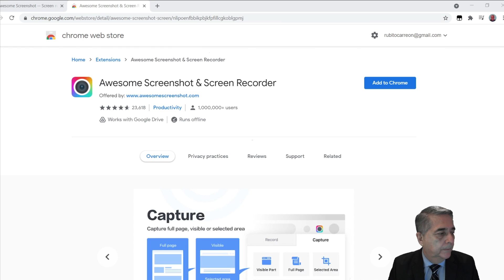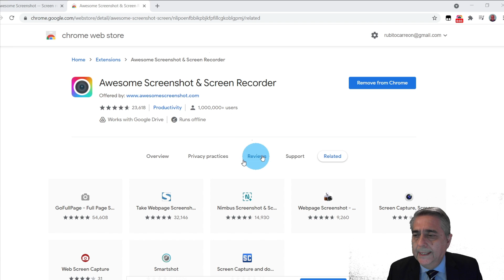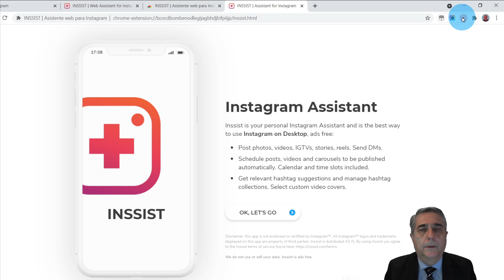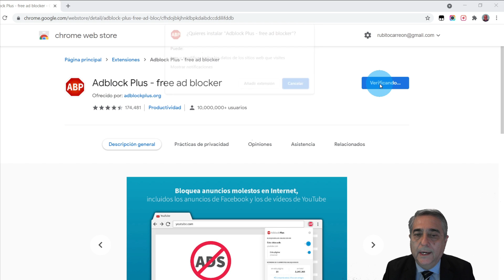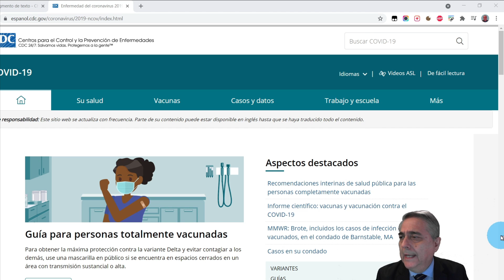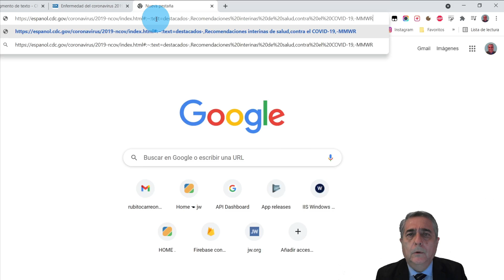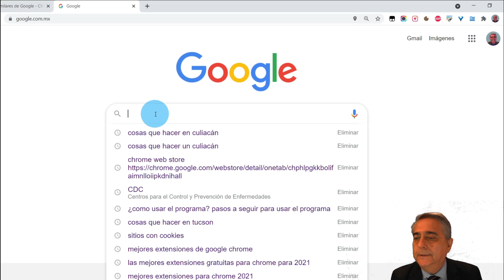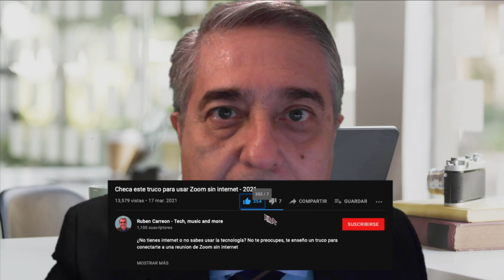🧐 ¿Pueden las extensiones para Chrome facilitarte la vida? 👌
😎 Descubre las 7 mejores extensiones gratuitas de Chrome para 2021 😉

En este video te las comparto para que seas más productivo

00:00 Introducción
00:38 Captura y grabación de pantalla
02:31 Instagram
03:41 Bloquear anuncios
04:16 Cookies
05:08 Compartir un fragmento de texto
06:10 Una pestaña
07:14 Páginas similares
08:10 Truco adicional

Cuéntame que te pareció este tutorial en los comentarios de abajo.

Aquí te dejo la liga para que veas más videos para que logres ser un experto en Google Chrome:

Y como siempre, si te gusto este video